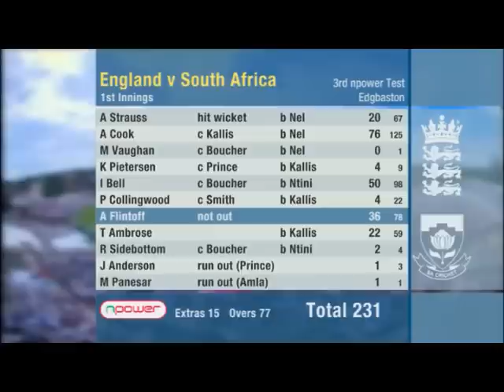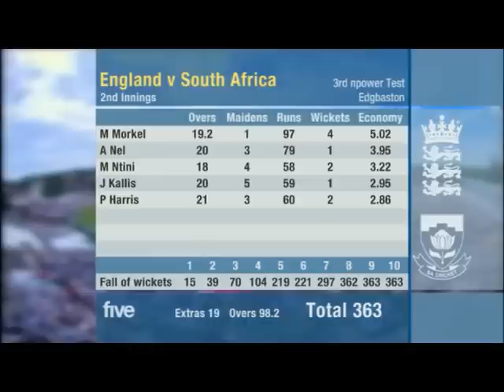England vs South Africa - 3rd Test 2008 (Edgbaston)